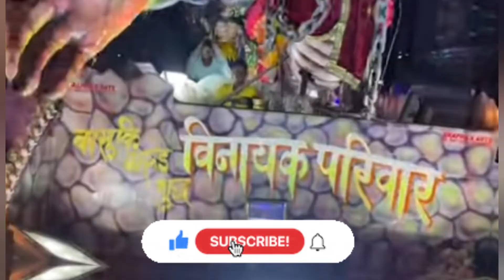गणेश विसर्जन झांकी रायपुर 2022 l Raipur ganesh jhhaki l Raipur l CG tour vlogger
Raipur ganesh jhhaki
Raipur ganesh visarjan
Ganesh jhhaki
Ganpati visarjan
Ganpati bappa morya
Lord ganesha
Raipur City
रायपुर गणेश झांकी
गणेश विसर्जन
गणपति बप्पा मोरिया
cgtourvlogger
CG tour vlogger

Facebook :- cg tour vlogger- pradeep